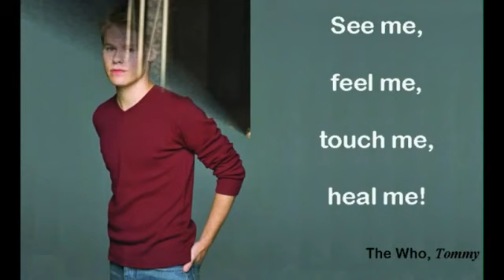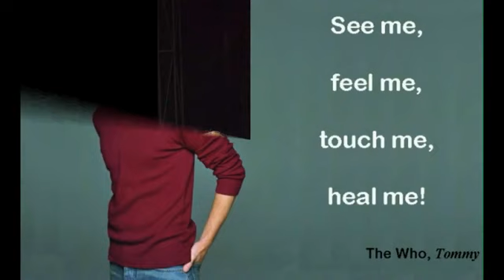Tommy - Go to the Mirror Boy - Randy Harrison picspam.flv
Randy Harrison picspam